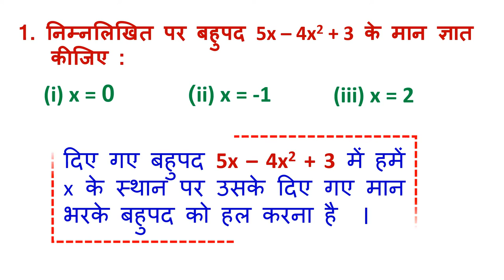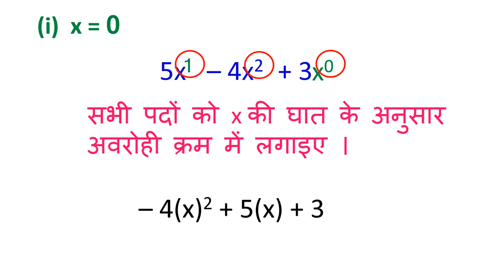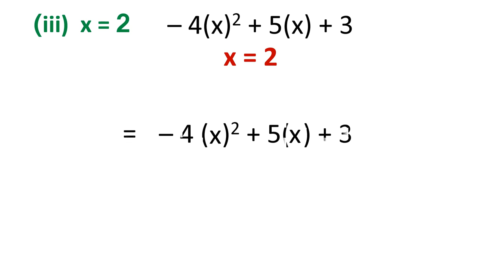CLASS 9 EX 2.2 Q1 FINDING VALUE OF A POLYNOMIAL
This video helps to learn about CLASS 9 EX 2.2 Q1 FINDING VALUE OF A POLYNOMIAL in an easy, playful and interesting manner.